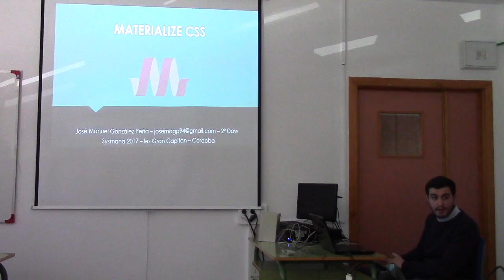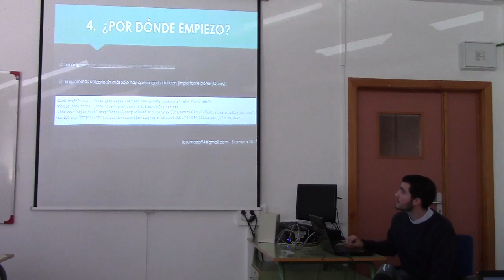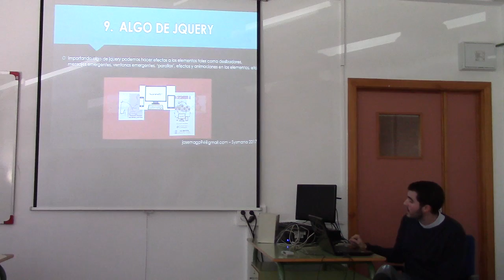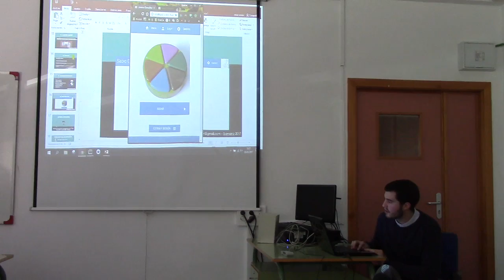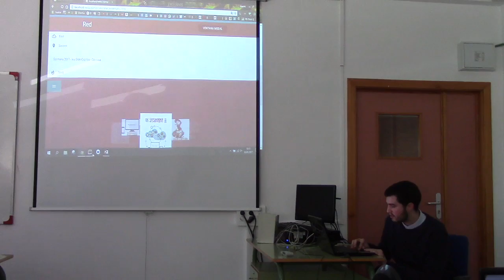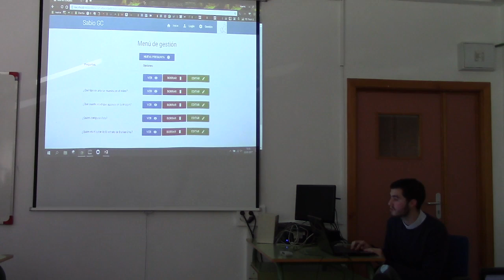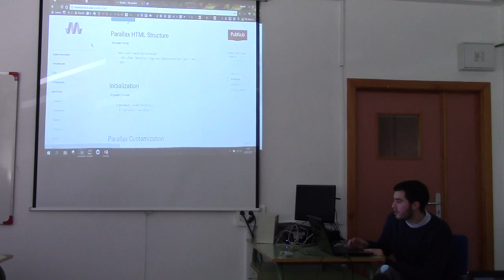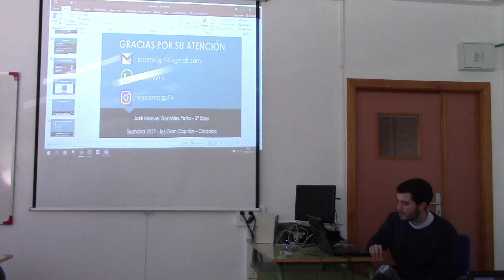Taller MaterializeCSS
Introducción y uso de MaterializeCSS con Material Design para diseñar webs teniendo sólo conocimientos HTML y utilizando solo las clases que te facilita el framework por @josemagp94